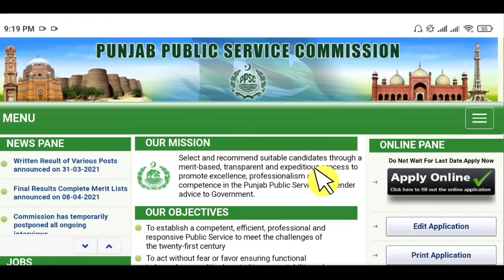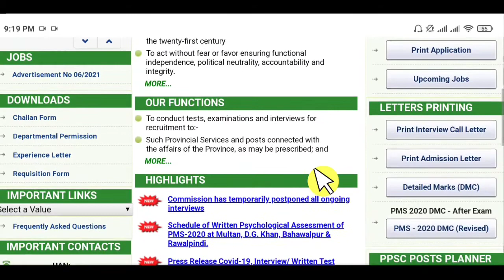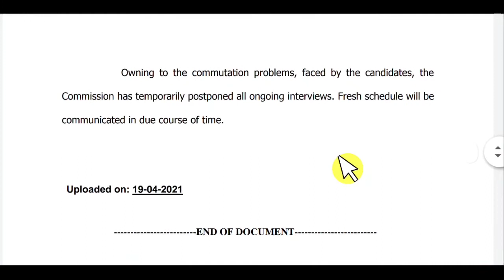PPSC Latest Update || Urdu islamiat Tehsildar Test Schedule